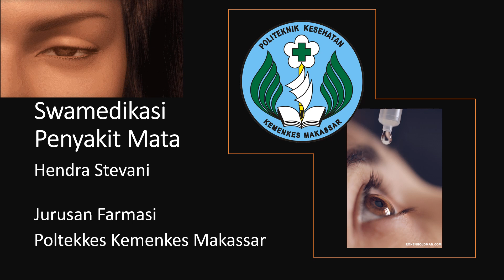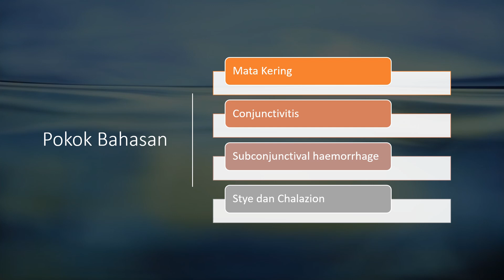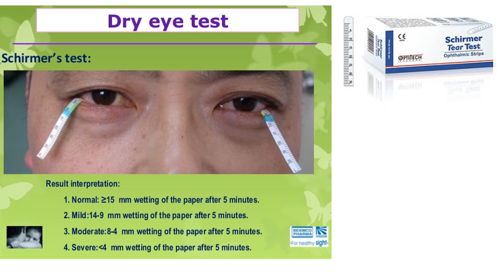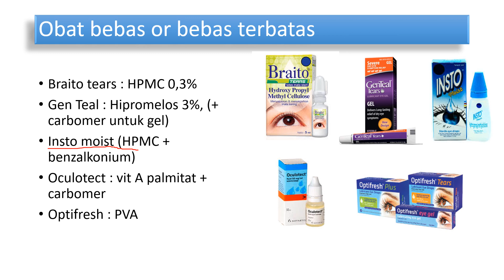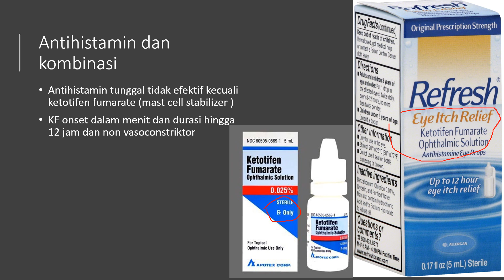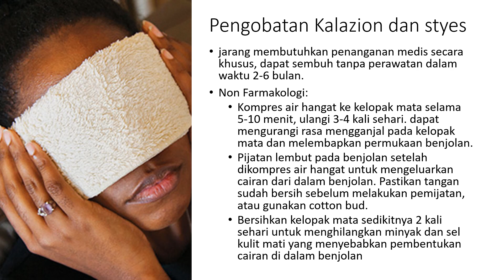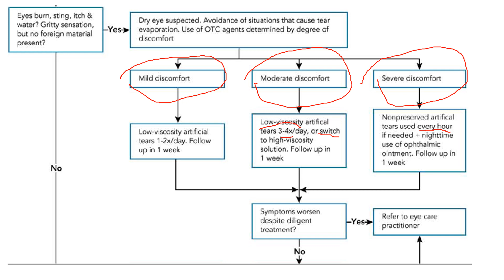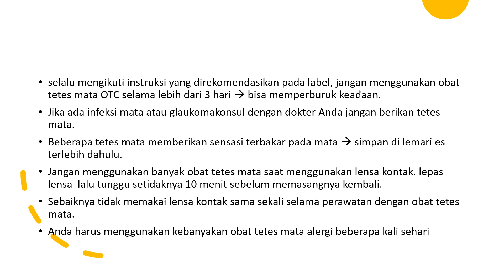Mata Kuliah swamedikasi Pokok Bahasan penyakit mata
Video tentang swamedikasi penyakit mata Kering dll